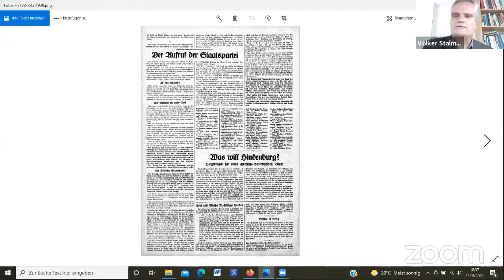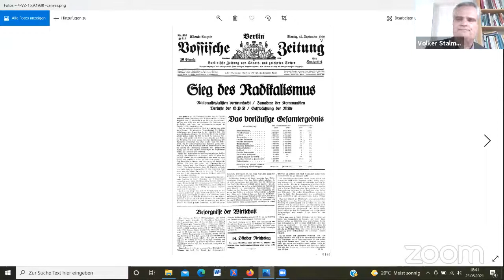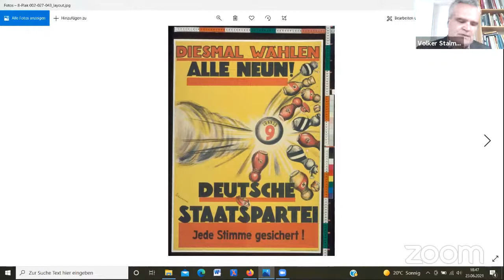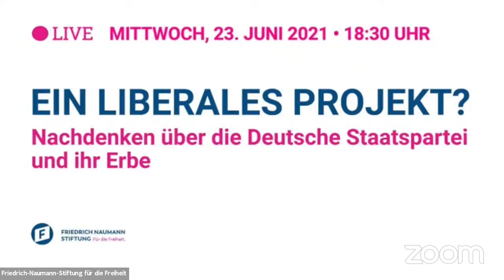Ein liberales Projekt?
Im November 1930 gründete sich als Nachfolgerin der Deutschen Demokratischen Partei die Deutsche Staatspartei (DStP). Durch die Integration von Teilen der deutschnationalen Jugendbewegung glaubte der deutsche Liberalismus Profil und Wählergunst in der Zeit einer nationalen Staats- sowie globalen Wirtschaftskrise wiederzugewinnen. Wenn auch innerparteiliche Widersprüche und mehrere Wahlniederlagen die kurze Geschichte der DStP prägten, ist deren Spitzenpersonal jedoch im Nachkriegsdeutschland einflussreich gewesen. Zum Beispiel Bundespräsident Theodor Heuss (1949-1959), der LDP(D)-Vorsitzende Wilhelm Külz (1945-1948), die Alterspräsidentin des Deutschen Bundestages Marie-Elisabeth Lüders (1953 und 1957) oder der erste Vorsitzende des Bundesverfassungsgerichts Hermann Höpker-Aschoff (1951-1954) blicken auf eine gemeinsame DStP-Vergangenheit zurück.

Wir nehmen das DStP-Jubiläum zum Anlass, das parteipolitische Krisenmanagement um 1930 mit den gegenwärtigen Herausforderungen des politischen Liberalismus zu vergleichen. Sind das Beschwören einer organisatorischen Einheit in der liberalen "Mitte", ein größerer Staatsbezug, die Übernahme von Charakteristiken politischer "Bewegungen" und die Ansprache der Jugend ein schwieriges Erbe für Freie Demokraten oder Zukunftsaufgaben einer liberalen Partei?